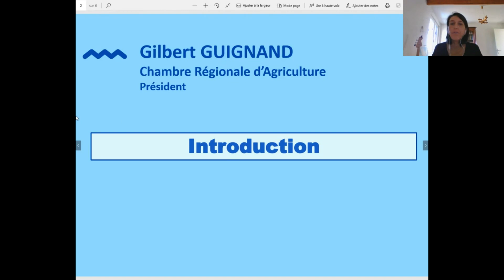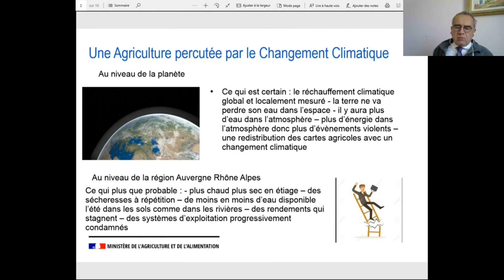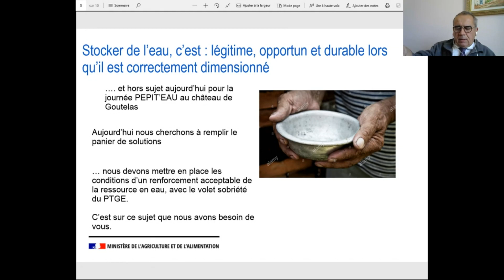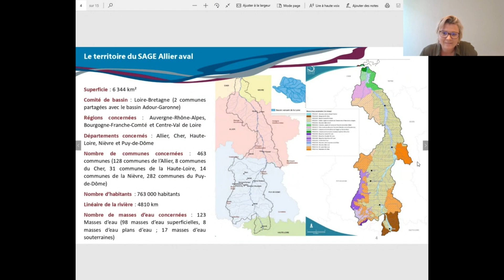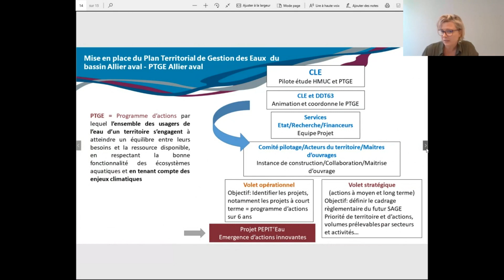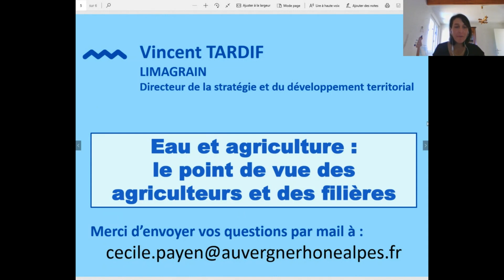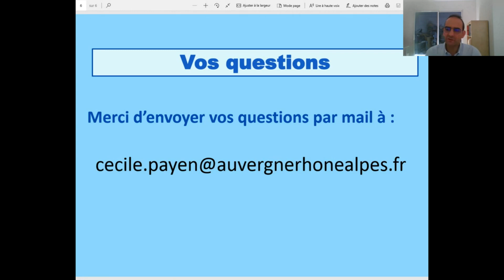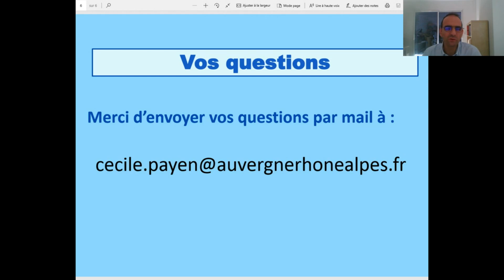PEPIT'EAU : Panorama sur la gestion quantitative de la ressource en eau